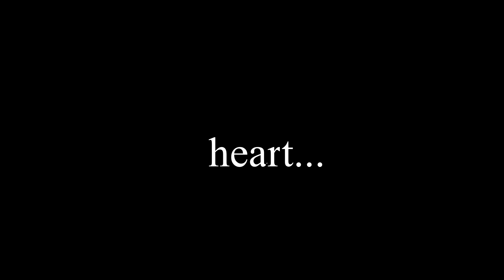The LEGO Movie 2 - Everything’s Not Awesome (piano & orchestra)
Everything's not awesome
Everything's not cool
I am so depressed
Everything's not awesome
Whoa, I think I finally get Radiohead
Bro, you should check out Elliot Smith
What's the point? There's no hope
Awesomeness was a pipedream
Aye, my spirits be at the bottom of the sea
Love's not real, I just wanna eat carbs
Pass the ice cream
I am not a thing you can just use
To fill emotional voids with
Stop, everyone, okay, just listen
Everything's not awesome
But that doesn't mean that it's hopeless and bleak
Everything's not awesome
But in my heart, I believe (I believe)
We can make things better if we stick together
(If we stick together)
Side by side, you and I, we will build it together
(Yeah, we'll be together)
Build it together (Together forever)
All together now
This song's gonna get stuck inside your

heart...